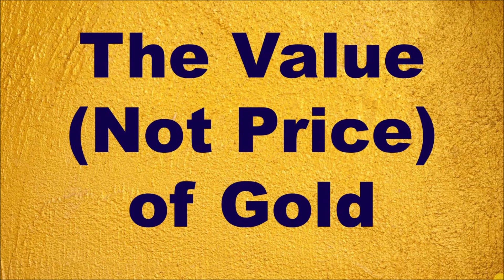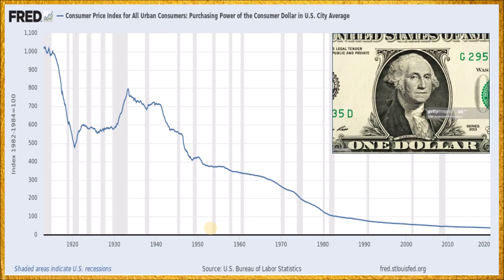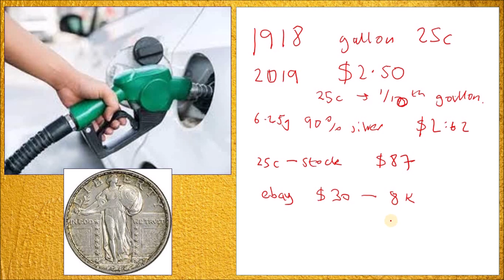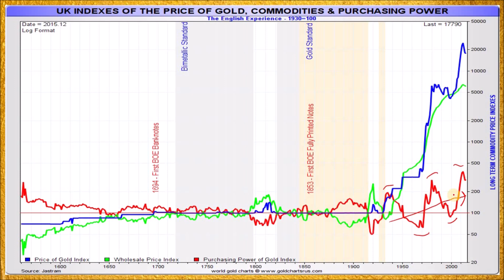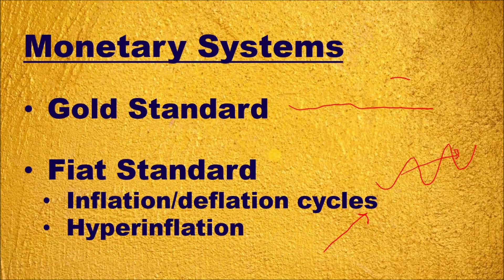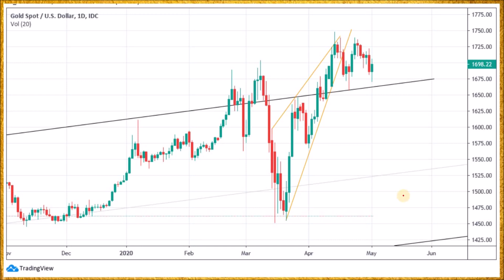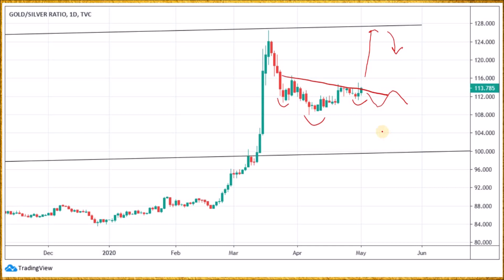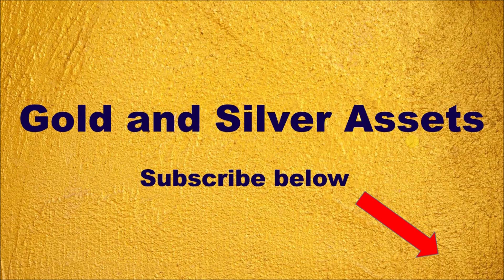What is the true value of gold? + Gold silver and miners chart analysis 3 May 2020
What is the true value of gold? Answering this question is not as simple as it may sound. Here I discuss some of the ways in which price and value might be determined.

To buy and store physical gold and silver bullion at wholesale prices try